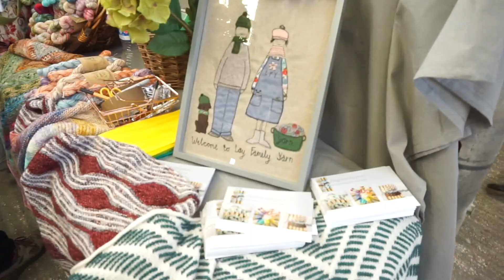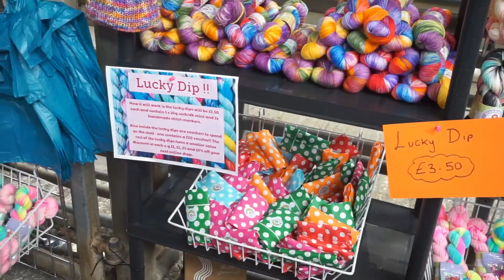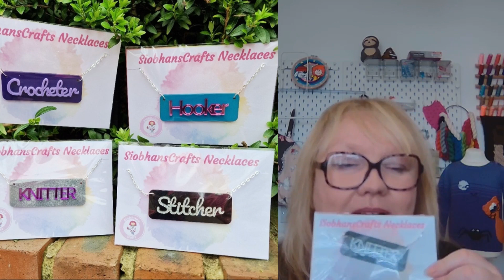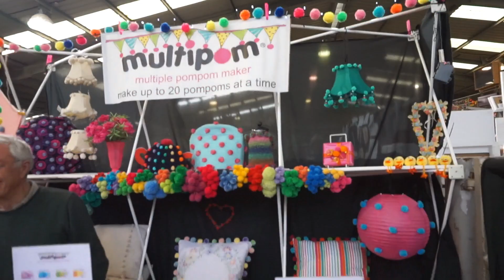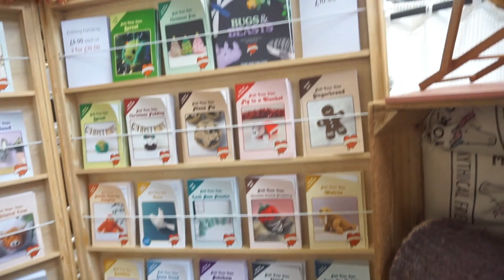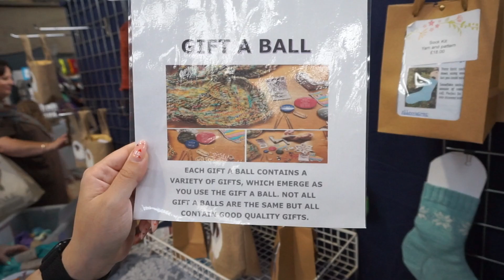Yarndale Festival Special Knitting Podcast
Welcome to the EweKnitty Podcast!
This new knitting podcast is hosted by Kelly and Jane, two knitting designers based in the UK.

This episode is all about our trip to Yarndale and the goodies we each came home with.

Vendors mentioned:
The Dye Shack

Learn more about knitting and crochet including the design process you are in the right place. Whether you are a beginner or an accomplished crafter, you are welcome to join us as we chat about our knitting and crochet projects.

We discuss our design process for self-publishing knitting patterns as well as being published in magazines and books. We love to share our hints and tips to help you learn to master your craft, if you like to knit socks you are in for a treat.

Yarn hauls and reviews of yarn, needles, books and notions are a regular on the show.

Kelly & Jane

yarn - knitting- crochet - knitting patterns - reviews- knitting needles - knit designers